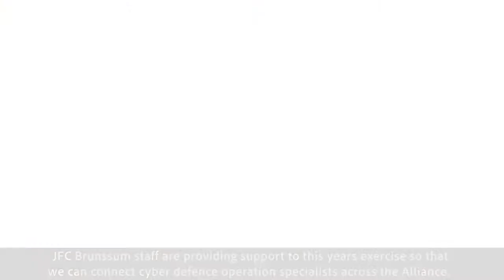🛡️ Amber Mist 22: Training NATO allies on how to protect their networks 24/7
🛡️ Cyber defensive operations exercise, Amber Mist 22 aims to train NATO allies on how to protect their networks 24/7.

Watch the 📽️ for more.